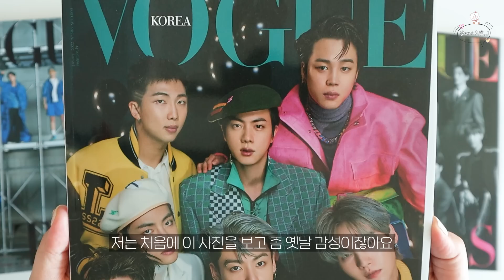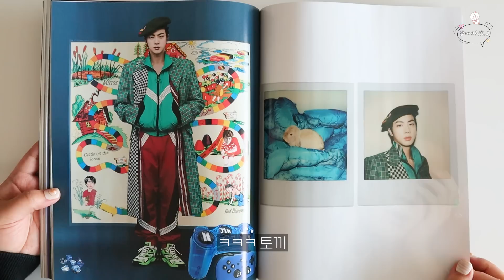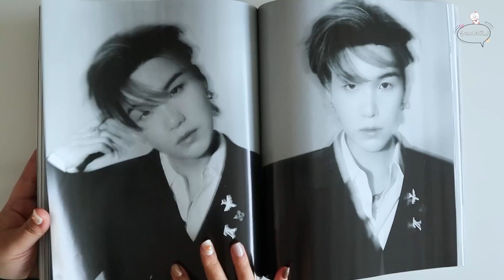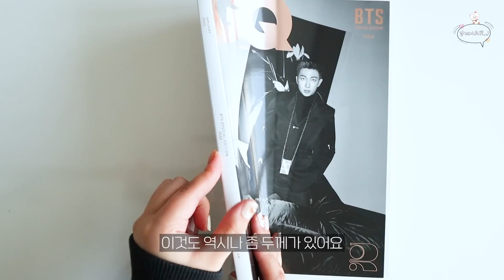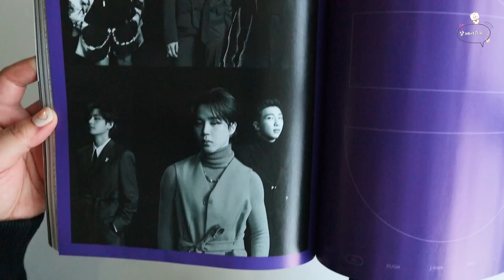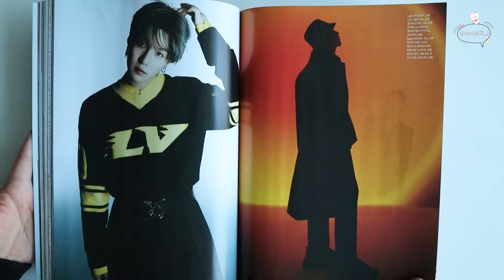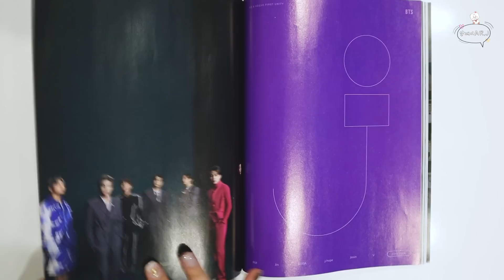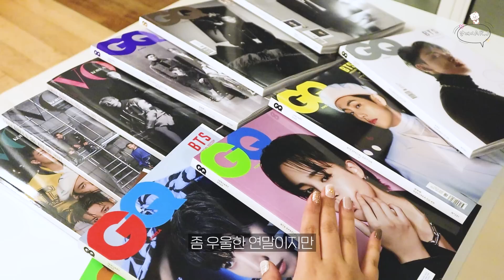방탄소년단 VOGUE, GQ 잡지 11종 언박싱 💜 BTS VOGUE & GQ Korea January 2022 Magazine Unboxing 💜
안녕하세요~알제이 AR.J입니다.
VOGUE 와 GQ 잡지는 아직 인터넷 서점에서 판매하고 있어요.
제가 구매한 곳은 YES24 입니다.
현재 11종 세트는 품절이고 멤버별 잡지는 아직 판매되고 있기 때문에
검색해서 원하시는 멤버로 구매하시면 됩니다 :)
이제 진짜 2021년 막바지네요. 사랑하는 탄이들과 아미분들 모두 새해 복 많이 받으시고 2022년에는 모두 아프지 않고, 행복하게!!! 웃으면서!!! 잘 견뎌봐요 우리 💜

Hello~ This is AR.J.
It's the end of 2021.
Happy New Year to all dear Tannies and ARMYs.
In 2022, let's all not get sick, smile happily, and endure it well. 💜

BGM 💜
Forever with you - Cody Martin
Eudaemonia - Cody Martin
Pursuit & Emotion - Cody Martin
Feeling Grateful - Moments
Hope Is Found - Moments
Where Do We Go From Here (Feat. Jessie Villa) - Nu Alkemi$t